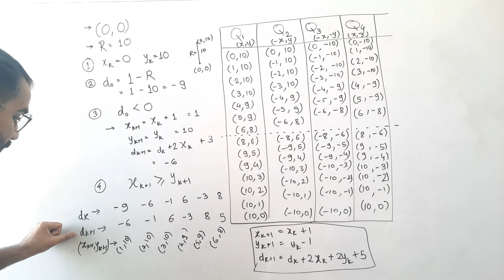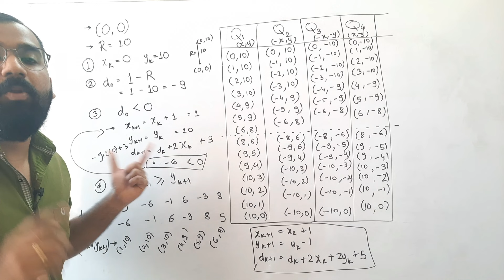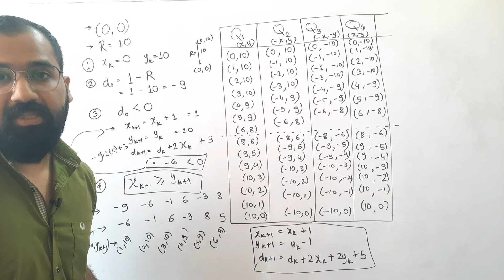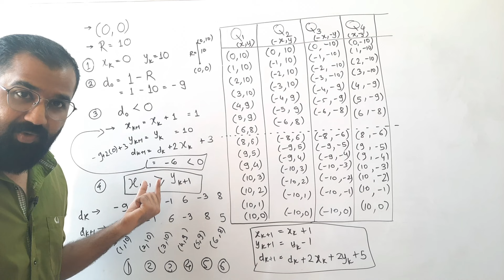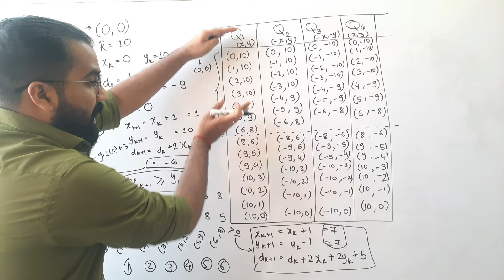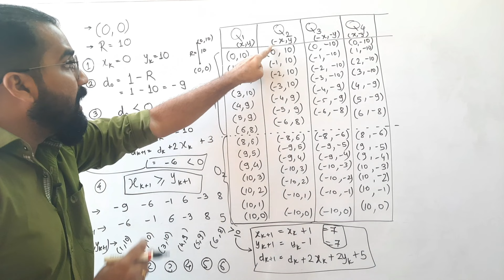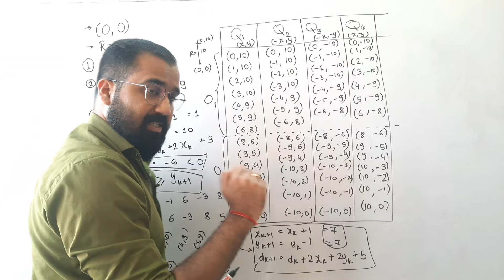Mid Point Circle Drawing Algorithm Numerical 1 Explained in Hindi l Computer Graphics Series